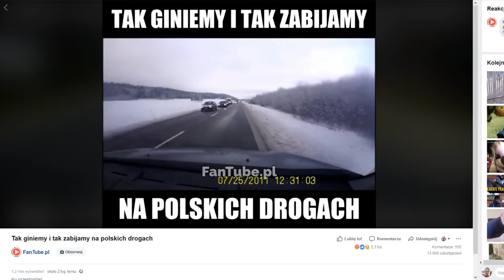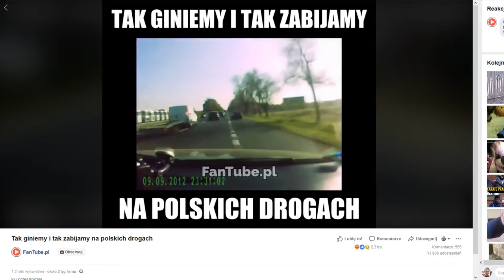Wyprzedzanie na trzeciego..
Ryzykowne, to bardzo łagodne określenie tego, co niektórzy kierowcy wyprawiają na naszych drogach